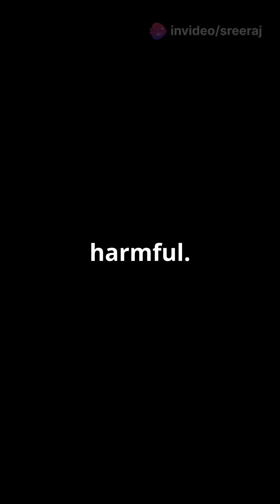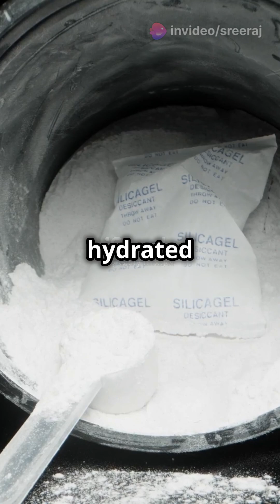Creatine Monohydrate Side Effects – Myths vs. Facts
Is creatine safe? In this video, we break down the most common side effects of creatine monohydrate based on scientific studies. Learn the truth behind muscle cramps, water retention, digestive issues, kidney health, and hair loss concerns. Whether you’re a fitness enthusiast or just starting out, it’s essential to know the facts. Watch now to find out if creatine is the right supplement for you!

Studies Mentioned:

 • Journal of Athletic Training (2003) – Muscle cramping myth.
 • European Journal of Applied Physiology (2001) – Water retention.
 • Clinical Journal of Sports Medicine (2000, 2009) – Kidney health and DHT/hair loss.